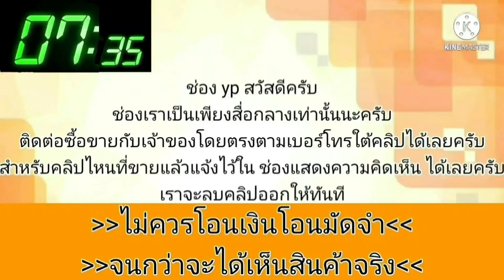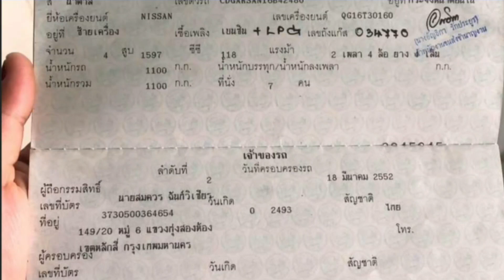รถบ้านแท้💥เจ้าของขายเอง ชื่อตรงเล่ม👉ราคาถูกกว่าหน้าเต็นท์แน่นอน💥เจ้าของดูแลดี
2005 Nissan Sunny

฿64,990

ขายด่วนค่ะ รถบ้าน
มือเดียวตั้งแต่ออกศูนย์
รถคุณลุงที่บ้านฝากขาย
ชื่อเจ้าของรถตรงเล่ม
พรบ+ภาษี ธันวา 66 ค่ะพึ่งต่อ
ใช้น้ำมัน+LPG ประหยัดมากๆ ถังแก๊สพึ่งต่ออายุไปค่ะ ใช้ได้ยาวๆๆ
ขาย 64,990 รถขับดีปกติ
แอร์เย็น วิทยุใช้งานได้นะคะ
ถ้าจะจัดไฟแนนซ์ หามาเอง ได้ค่ะ
รถอยู่ แถวลาดกระบัง
สนใจโทร O6224O2228